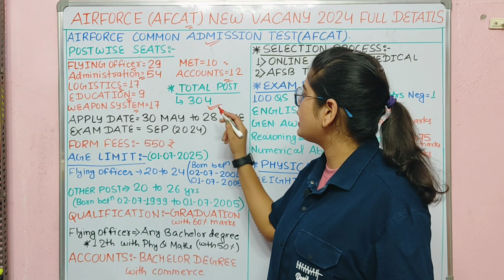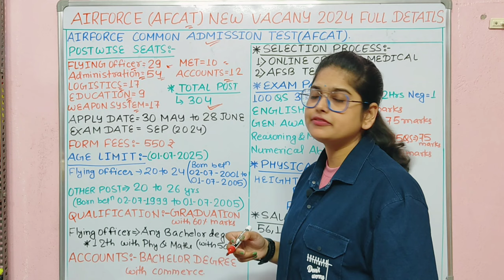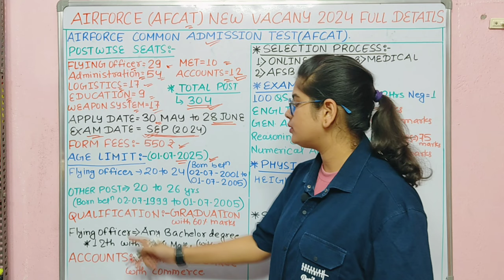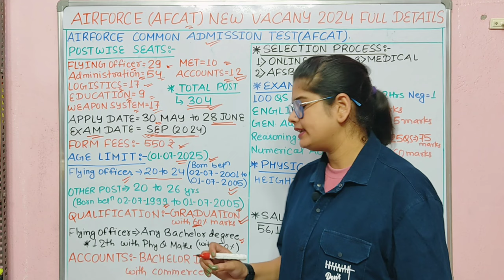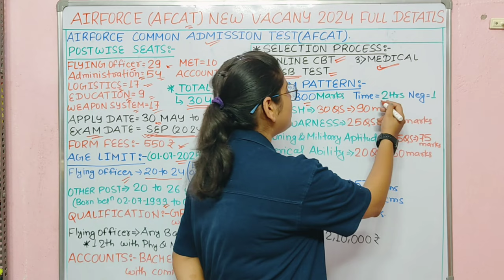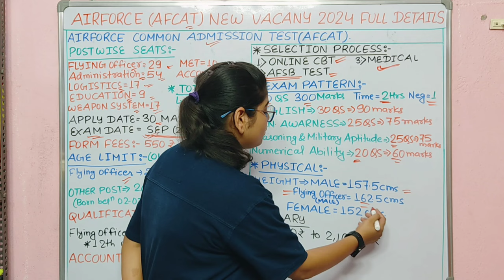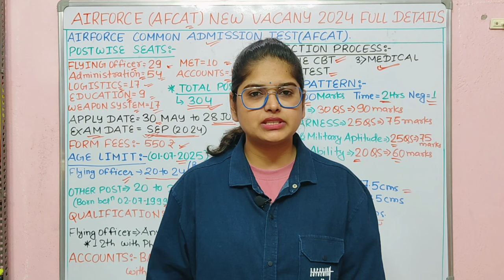Airforce New Recruitment 2024 | Indian Airforce New Vacancy 2024 | Afcat New Recruitment 2024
AIRFORCE नया भर्ती 2024  | Airforce New Vacancy 2024 | Afcat New Recruitment 2024

Who is eligible for AFCAT 2024?
What is the cut off for AFCAT 2024?
Is AFCAT held twice a year?
क्या AFCAT साल में दो बार आयोजित किया जाता है?
air force afcat recruitment 2024
indian air force afcat recruitment 2024
afcat 12024 exam date
air force afcat recruitment 2024 notification pdf
air force afcat recruitment 2024 pdf
air force afcat recruitment 2024 last date
air force afcat recruitment 2024 apply online
afcat login
afcat 12024 admit card
afcat eligibility
air force afcat recruitment 2024 dates
air force vacancy 2024
air force vacancy 2024 full information
air force vacancy 2024 y group
air force vacancy 2024 for girls
air force vacancy 2024 tamil
air force recruitment 2024
air force jobs 2024 online apply
air force recruitment 2024 malayalam
airforce new vacancy 2024
afcat vacancy 2024
afcat next vacancy 2024
air force afcat new vacancy 2024
airforce afcat
airforce afcat syllabus
airforce afcat salary
airforce afcat login
airforce afcat exam
airforce afcat kya hota hai
airforce afcat sarkari result
airforce afcat eligibility
airforce afcat notification 2024
air force afcat age limit